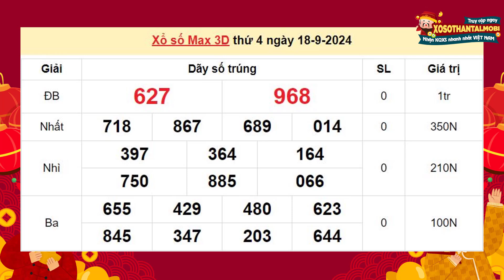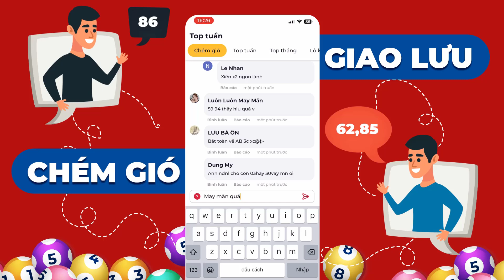XS max 3D - Kết quả xổ số max 3d hôm nay - KQ Vietlott 3d max - Ngày 18/9/2024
KQXS Max3d Vietlott hôm nay được quay số mở thưởng trực tiếp tại trung tâm QSMT tòa nhà VTC (số 23 Lạc Trung, Hà Nội) vào lúc 18h10p các ngày thứ 2, 4, 6 hàng tuần

TAG